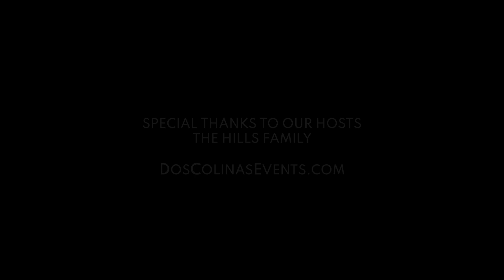Rayland Baxter, "Rubberband Man" (Down in the Valley Sessions)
In September 2023, The Head and the Heart curated Down in the Valley, a brand new two-day music festival in downtown Napa, California. The audio and visual experts of @iknowweshouldwere there, shooting these gorgeous sessions for BGS. Here, @RaylandBaxterperforms "Rubberband Man"

Video: Bradley Wagner
Audio: Juan Soria